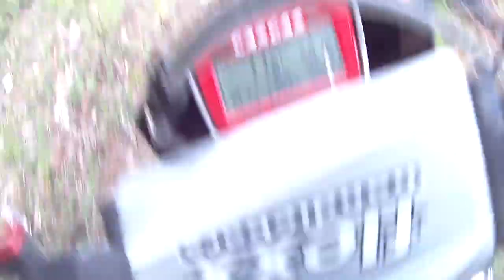3rd Enduro meeting of Mt. Taygetos 2/2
eng subs soon(ish)